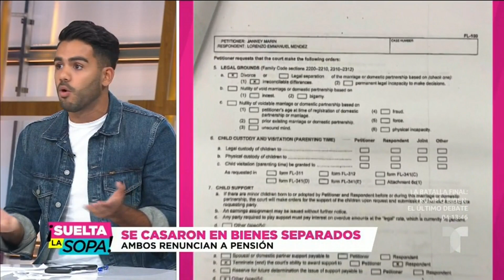Chiquis Rivera y Lorenzo Méndez, ¿se avecina un pleito por los bienes? | Suelta La Sopa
Video oficial de Telemundo Suelta La Sopa. Chiquis Rivera sigue en marcha con su divorcio de Lorenzo Méndez y hasta enumeró sus bienes en la polémica demanda, ¿lo que ocasionará un nuevo pleito con su ex?